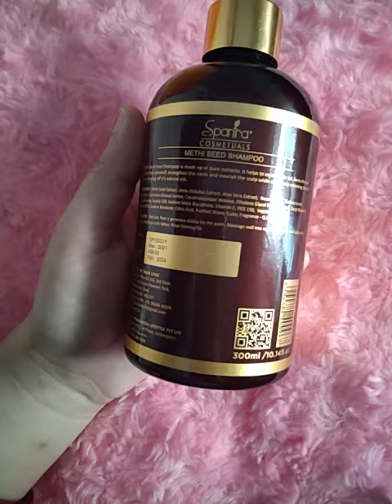hair cleanser by spartha